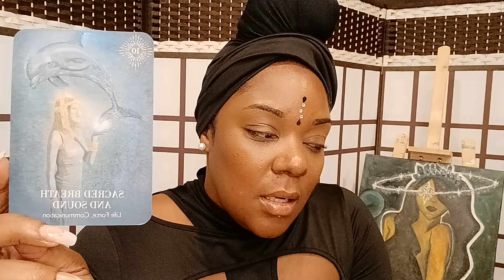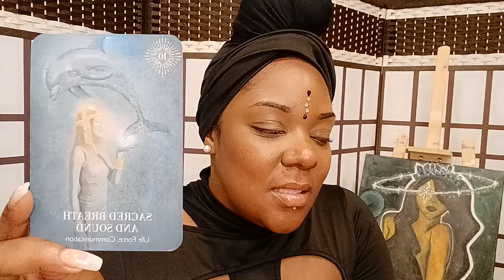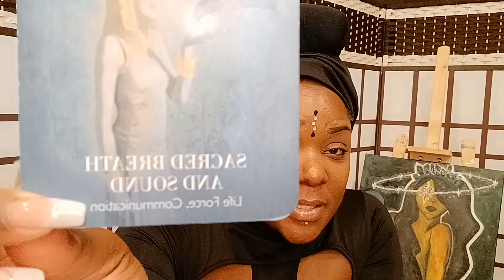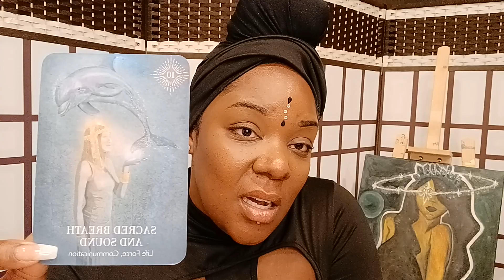SCORPIO ♏️ | THOSE THINGS THAT HAVE BEEN HIDDEN WILL COME TO LIGHT. NEW WAY OF COMMUNICATION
Scorpio Intuitions

Mailing

Channels

♏️Scorpio Intuitions♏️

♍️Virgo Intuitions♍️

Swift_Intuitions
Storm_Swift

SwiftIntuitions
Stormswift_